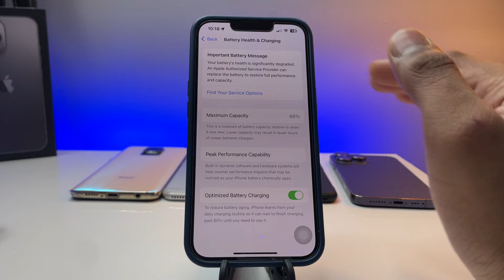iOS 18.0.1 New Update - What’s NEW - Features + Battery